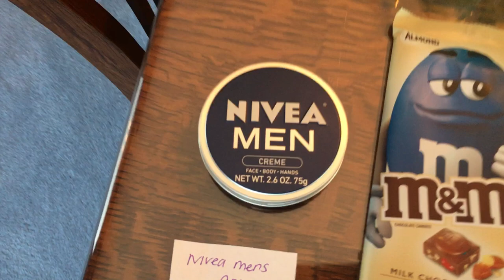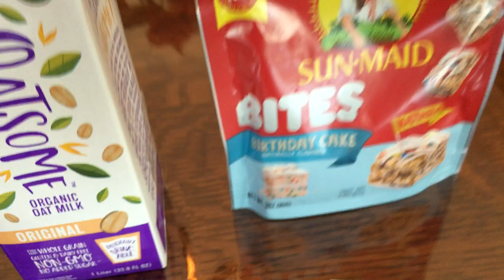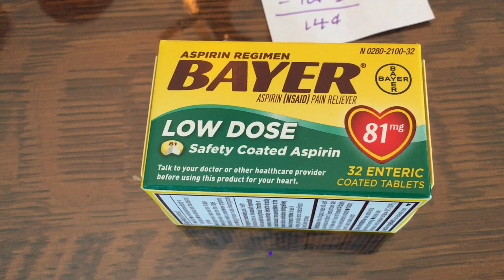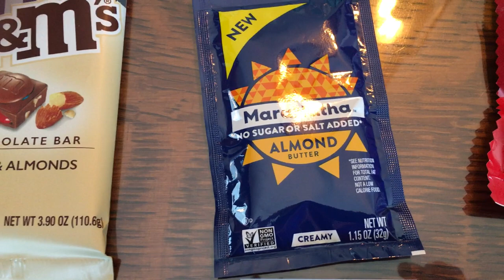WALMART IBOTTA, SHOPKICK & FETCH COUPONING HAUL | $6.75 MONEY MAKER |12 DEALS | JR COUPONER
Awesome Walmart haul, $6.74 money maker! Free using Fetch rewards, Ibotta, & Shopkick.

Ibotta: HVMBDEV
Shopkick: DEAL464650
Fetch: N5MKP